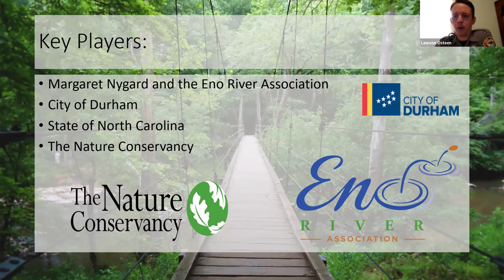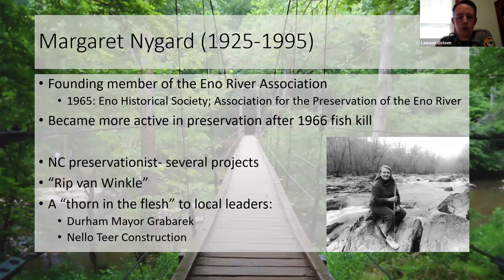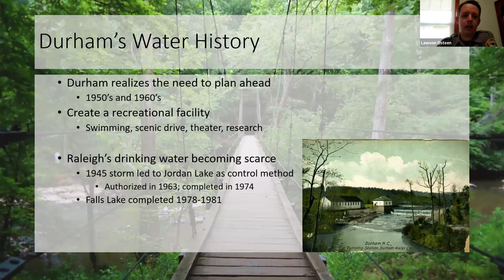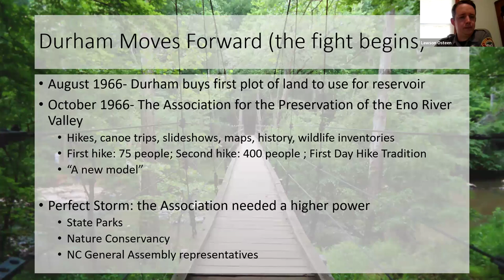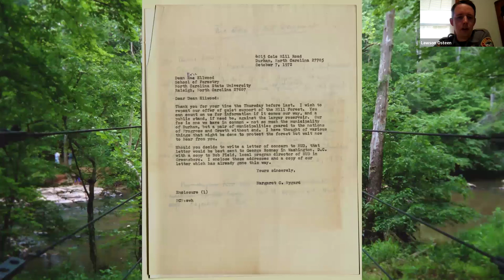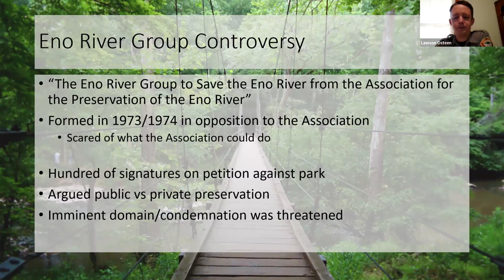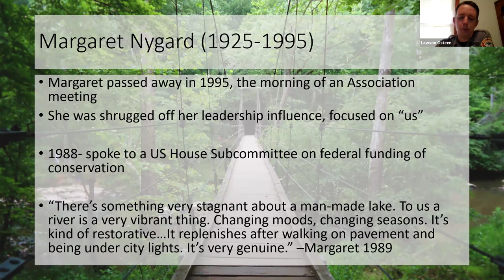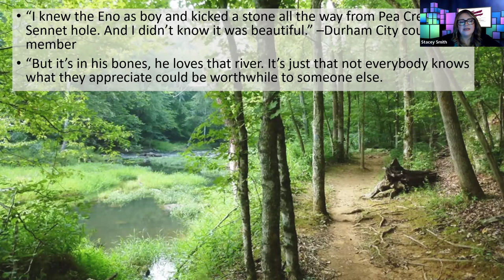History at High Noon: The Fight for the Eno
Speaker: Lawson Osteen, Park Ranger, Eno River State Park

Join the North Carolina Museum of History as we celebrate Earth Day by welcoming Park Ranger Lawson Osteen, who will share how the Eno River State Park came to be! In the 1960s, the City of Durham was planning for the future and needed a new water source. With the idea of flooding the Eno River Valley to create a reservoir, Durham met resistance from those who lived along the river. Margaret Nygard and other community members formed what is now known as the Eno River Association to help preserve the beauty and biology of the river that is now Eno River State Park!